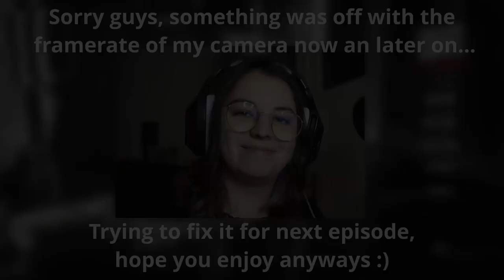Let's play Chicken Police - What does Natasha even want? [#06]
Let's play Chicken Police!

We are playing Chicken Police and as you can tell it's about chickens and police stuff. you get it.

Episode #06

We are in Natashas suite and we are keen on finding out about our case.. finally!
She will tell us everything... right??